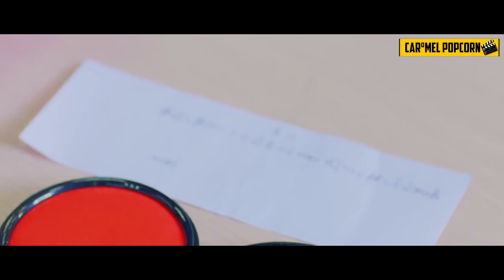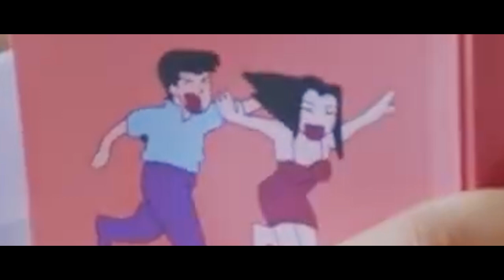DIBULLY DISANGKA LEMAH, TERNYATA GADIS PETARUNG MEMATIKAN‼️